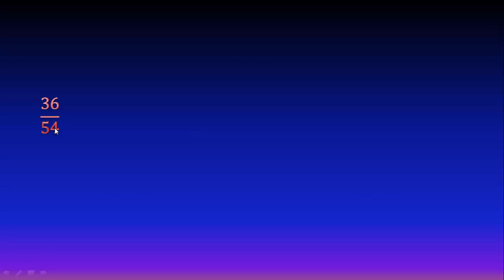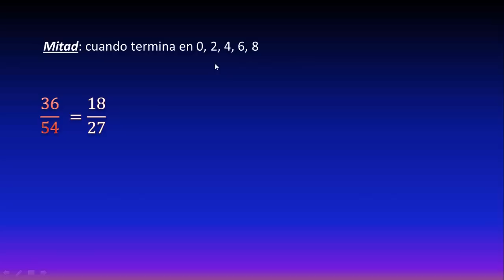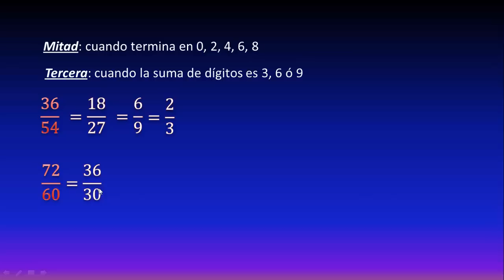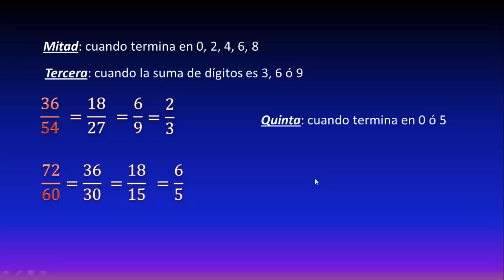Cómo simplificar fracciones fácilmente (Ejercicio 2)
Este video es el segundo de una serie de videos donde veremos cómo simplificar fracciones con unos muy sencillos trucos (sacar mitad, tercera o tercia, quinta, septima, etc), al final de cada video viene un ejercicio para que lo intenten ustedes, se aprende mucho mejor con la práctica.